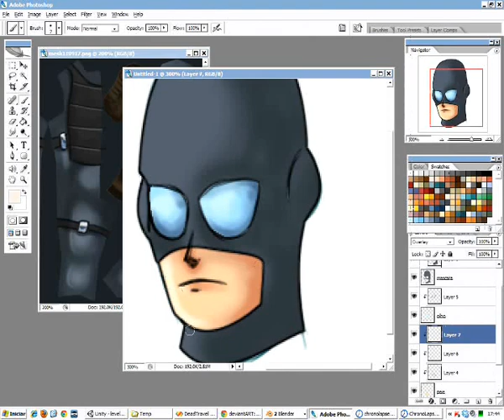Dead Travel - GUI Design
The first version of GUI for the game. The original file (made in Photoshop) have 256 x 256px , but in game the icon have 64 x 64 px